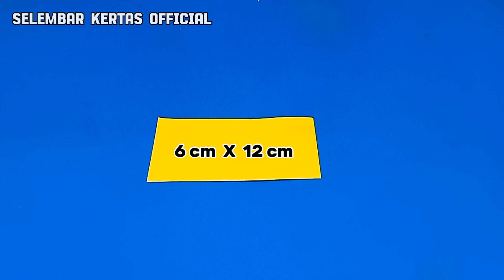Cara Membuat Shuriken dari Kertas Origami | Ninja Star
Tutorial membuat shuriken dari kertas mudah banget